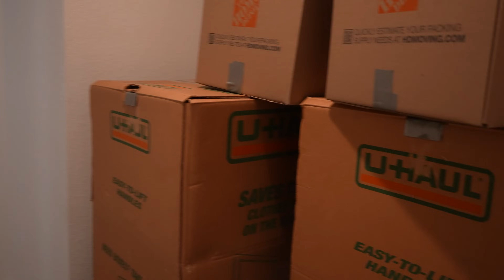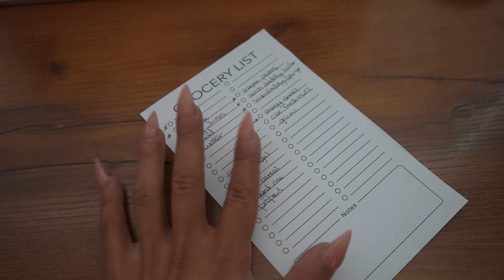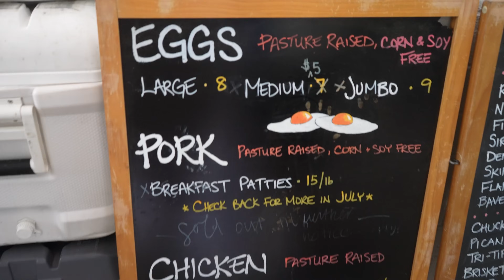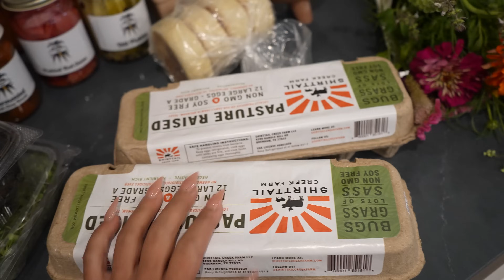I’m moving!!! plus a pro card update...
hello my loves! im so happy to share that i'm moving! plus i have an update for you about my ifbb pro card! 😬

want to attend the next know your power retreat? join the waitlist to be notified FIRST and to get early bird pricing!

today’s topics: bodybuilder, bodybuilder day in the life, prep update, ifbb pro wellness

⭐️ extra info ⭐️